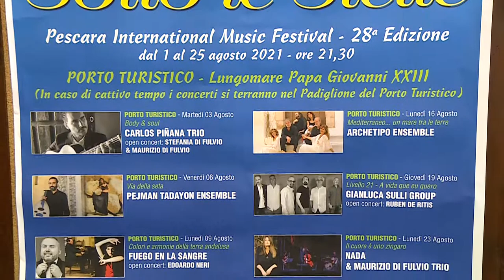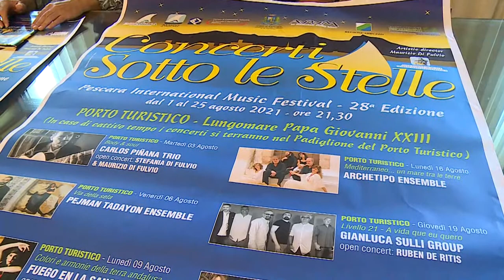Pescara. Quest'estate tornano i "Concerti sotto le stelle"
28esima edizione del Pescara International Music Festival: si terrà dal primo luglio al 25 agosto con tanti artisti locali e internazionali.